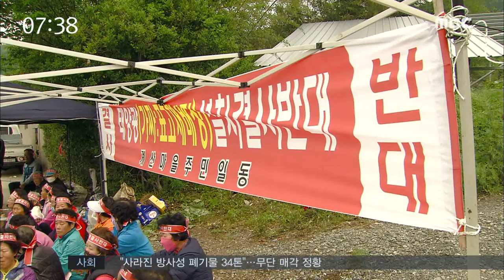버섯재배사 위장 태양광시설 반발-R (180510목/뉴스투데이)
한 시골 마을에 버섯 재배사를 짓는 문제를 두고 몇년째 논란이 일고 있습니다. 사업자는 버섯재배사라고 하는데, 주민들은 태양광 발전시설을 설치하려는  꼼수라고 반발하고 있습니다.

어찌된 일인지 문연철 기자가 취재했습니다.
◀ＥＮＤ▶
◀ＶＣＲ▶
어르신이 태반인 주민 30여 명이
이른 아침부터 천막 농성을 벌이고 있습니다.

공사현장에 진입하려는 공사 인부들과
대치 상태가 며칠째 이어지고있는 상황,

4년 전 주민 반대로 중단됐던
버섯재배사 건립공사가 최근 재개되면서
다시 마찰을 빚고 있습니다.

주민들은 버섯재배사가 실제는
태양광 발전시설이라고 주장하고 있습니다.

◀ＩＮＴ▶ 김충억 이장(장흥군 용산면 계산리)
"태양광을 한다고 했으면 마을에서 회의해
못하게 했을텐데 버섯재배사라고 마을을
기만했어요."

마을 한가운데 그것도 민가와 맞닿은 곳에
태양광 발전시설이 들어서면 주민 피해가
불보듯 뻔하다며 결사반대를 외치고 있습니다.

◀ＩＮＴ▶ 윤정기(장흥군 용산면 계산리 주민)
"그동안 일련의 과정을 봤을 때 왜 군청에서 뻔히 태양광발전시설로 나가고 있는데 강력한 제재를 못해주는가..""

사업자는 태양광발전시설로도 활용 할
계획이었지만, 주민 반발을 고려해
버섯재배사로만 쓰겠다고 밝혔습니다.

◀ＩＮＴ▶ 조길호(버젓재배사 현장대리인)
" 사업자측은 지금 태양광 계획이 없고
아무 실체가 없습니다. 허가도 없고."

주민들은 그러나 믿지못하겠다는 반응입니다.

사업자 측에서 버섯재배사를 짓고 나서
태양광 발전시설을 할 경우 막을 방도가
없다는 겁니다.

실제 창고나 축사, 버섯재배사 등
건축물 지붕에 태양광 시설을 할 경우
민가와 거리 제한 등의 규제를 받지않습니다.

◀ＥＮＤ▶